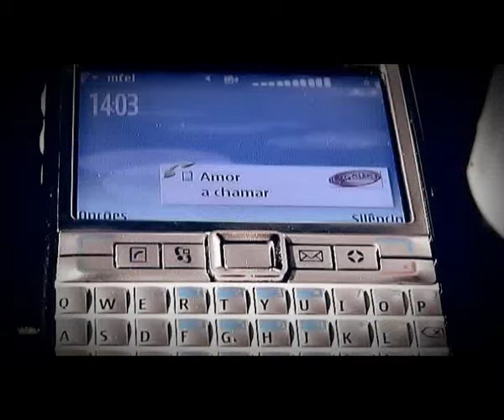Herminio - Vai Custar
vai custar